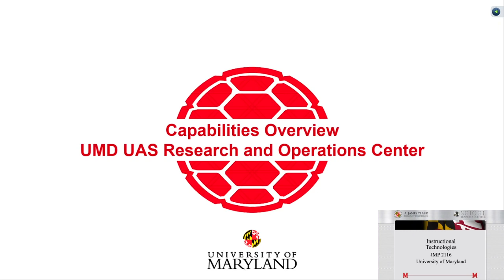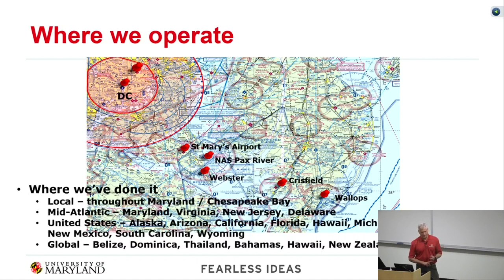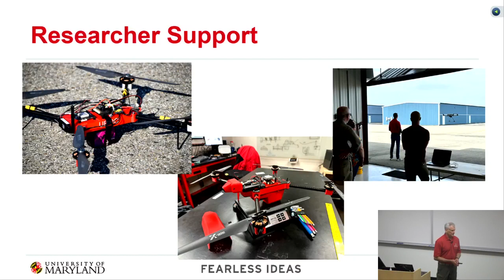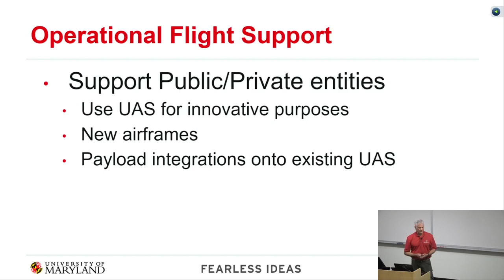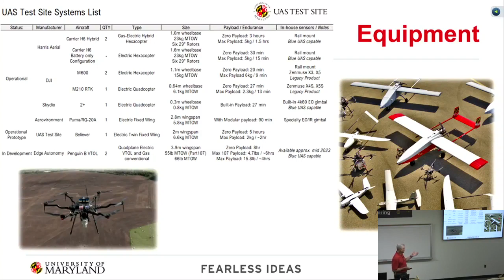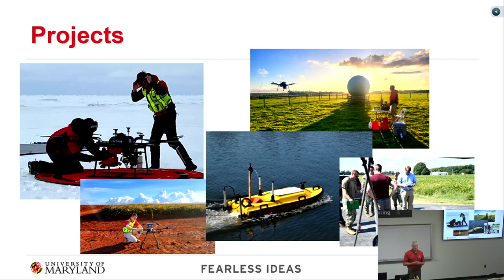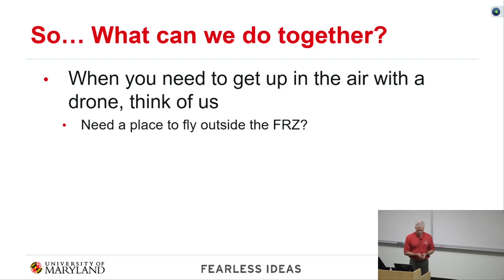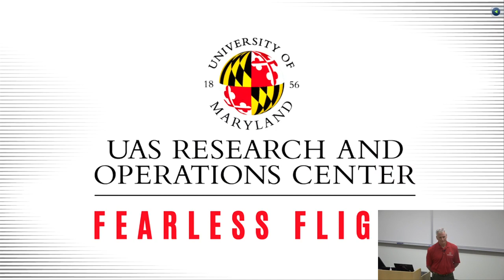Maryland Robotics Center Seminar, September 29, 2023: John Slaughter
Maryland Robotics Center Seminar: Drones 101: UMD's UAS Research and Operations Center (UROC)

John Slaughter
Director
UAS Research and Operations Center

The seminar will discuss the nature of Uncrewed Aircraft Systems (UAS) to include what they are, what they are used for, and why they aren't used as widely as long standing expectations for them might suggest they should be. It will touch on what is being done to broaden their use in the United States and elsewhere. It will then focus on UMD's UROC and what it does and can do for faculty and students in research and educational roles; for public and private entities developing and employing UAS in unique roles; and as a contributor to expanding the use of UAS in the National Airspace System of the United States. It will conclude with a discussion of the ongoing internship program UROC conducts each summer at its facility in Southern Maryland.